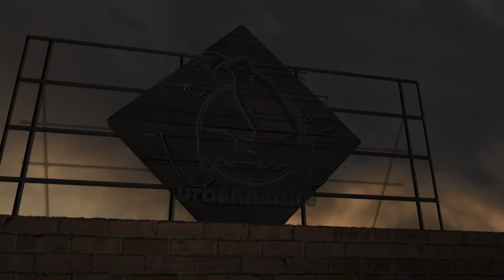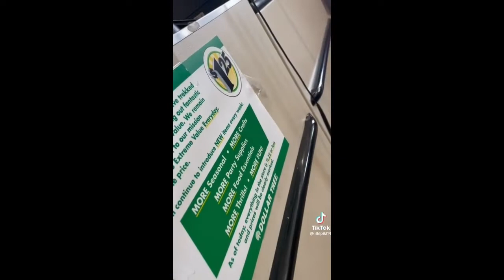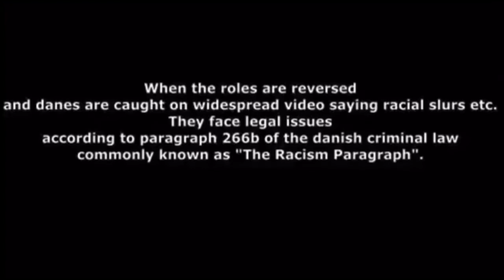Earth's Finest 57269iner | Public Freakouts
Fresh content you can rely on! I mean duh I'm a milkman.

Just Talking About Earth's Finest 57269iner | Public Freakouts
(shhh it's free)

Great work and Highly Recommended, TY!

It's MilkmanC! I make videos of people freaking out, How To's, Reviews, and anything else! Hope you enjoy and have a nice day! Oh yea!

***looking for help with Home Studio(DAW) etc, Livestreaming, Branding. No money, just shoutout space for a long time. I don't forget those who helped me just because they were sincerely nice. Also, I am not against collaborating, and looking to grow.
Talented? Driven? Contact about joining a brand new network. Show me what you got.